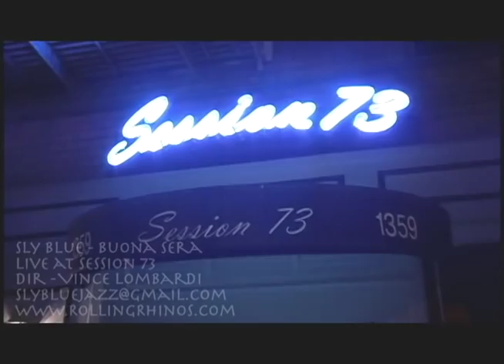Buona Sera - Sly Blue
Sly Blue performs their arrangement of classic Louis Prima "Buona Sera" at Session 73 in the upper east side. For swingin' times, stiff drinks and a chance to dance with a swell gal or guy, come out every Tuesday Night!

Chris Norton on Trumpet and Vocals
Marko Gazic on Banjo
Peter Maness on Bass
James Zeller on Trombone

Thank you to all the wonderful dancers that came to shake a leg!

Shot at Session 73 (73rd & 1st ave) on 5/25/10
Shot and Chopped by Vince Lombardi
Rolling Rhinos Productons